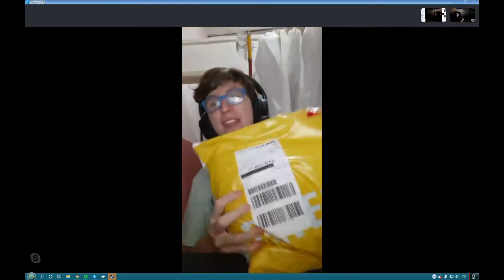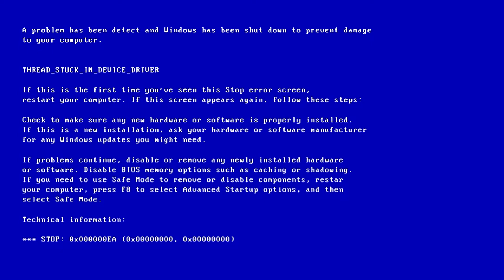UNBOXING EPICOOOOOHH!!!?!?!?!?!?!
IN QUESTO VIDEO SI SCHERZA NON SI OFFENDE NESSUNO
DEXER è TUTELATO DALLA LEGGE